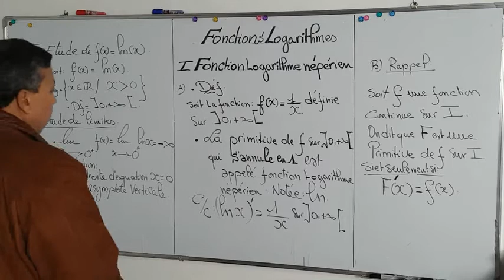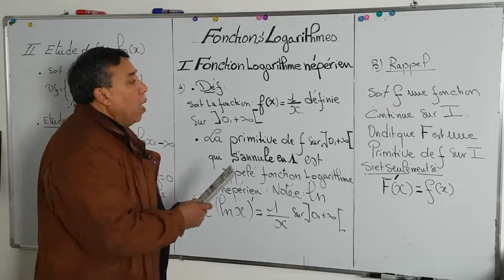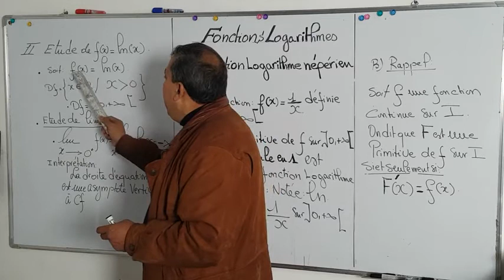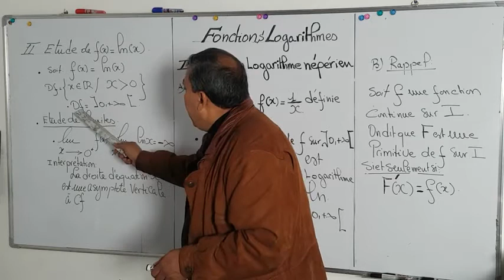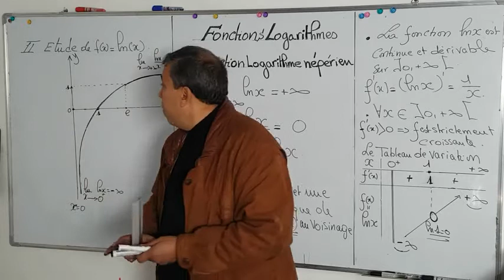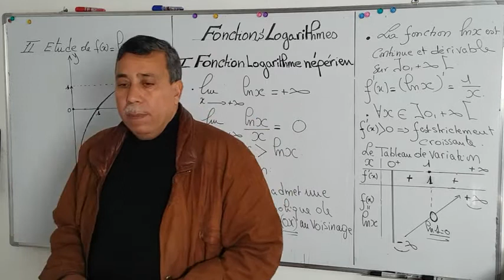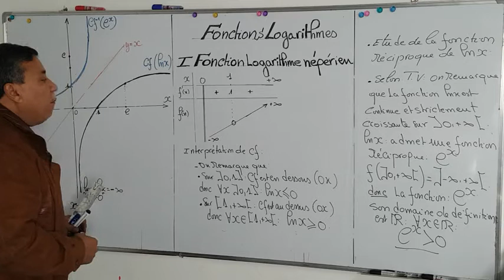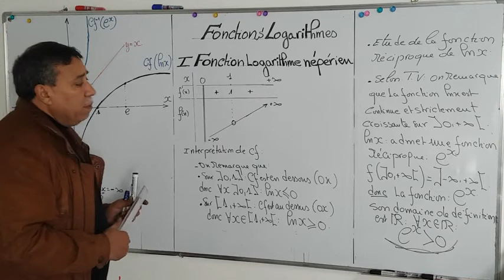FONCTION logarithme /Rappel de cours 1